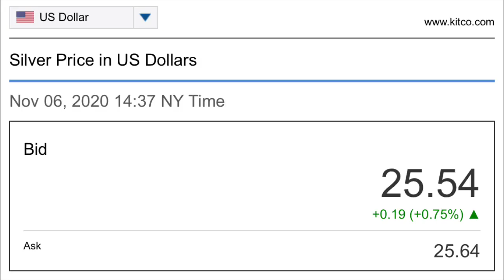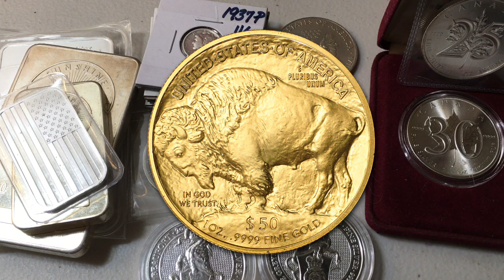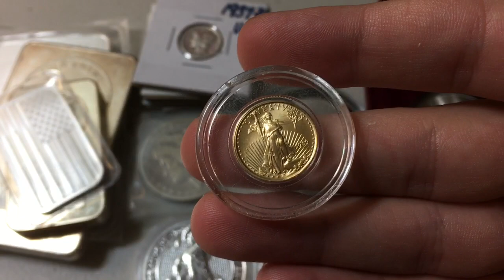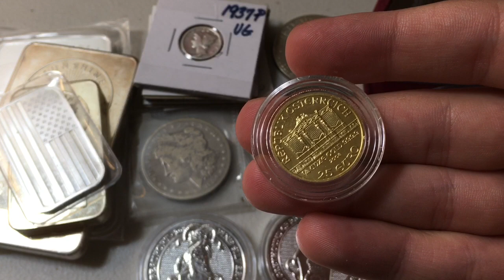How Much Silver (& Gold) Can You Buy With $12,000?